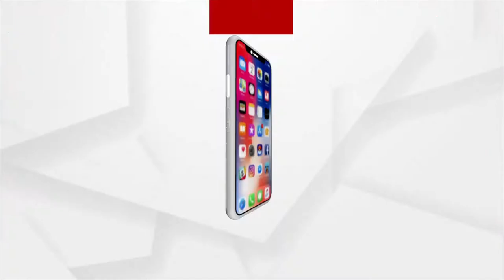ନାଁ ଅଛି ରାସ୍ତା ନାଁ ପାନୀୟ ଜଳ ବ୍ୟବସ୍ଥା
ପୁରୀ ପିପିଲି ବ୍ଲକ ସଁପୁର ପଞ୍ଚାୟତରେ ବିଭିନ୍ନ ଉନ୍ନତିମୂଳକ କାର୍ଯ୍ୟରେ ଦୁର୍ନୀତି ନେଇ ଆସିଛି ସାଂଘାତିକ ଅଭିଯୋଗ । ଗାଁକୁ ରାସ୍ତା ନିର୍ମାଣ ହୋଇଥିବା ବେଳେ ଏବେ ସେଥିରୁ ଗୋଡ଼ି ଉଠିଗଲାଣି । ୫ଟି ଗାଁକୁ ଏଯାଏ ରାସ୍ତା ମଧ୍ୟ ହୋଇନାହିଁ